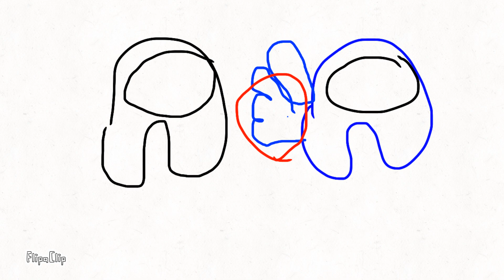among us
Hope you enjoy this short animation of among us! Sorry if I had not uploading my I pad is broken.